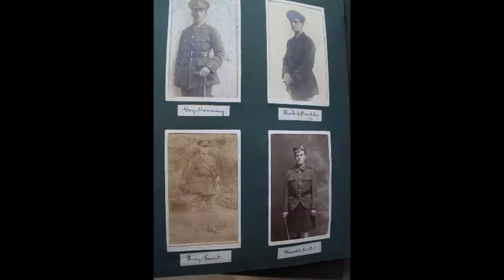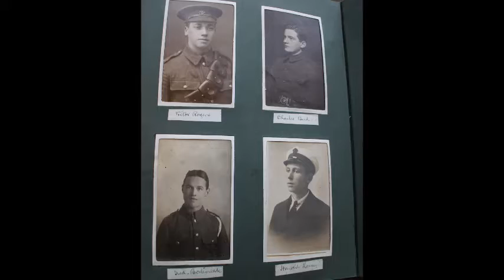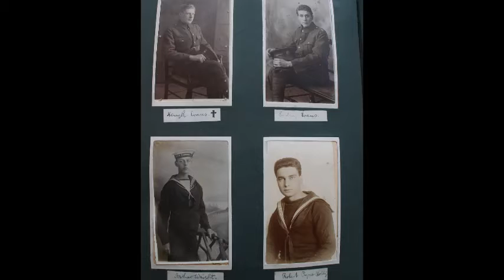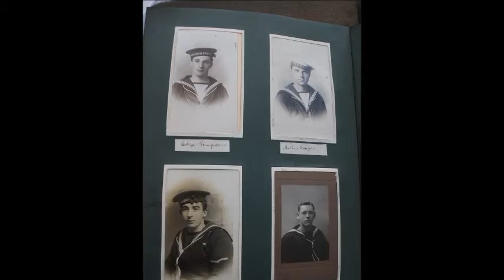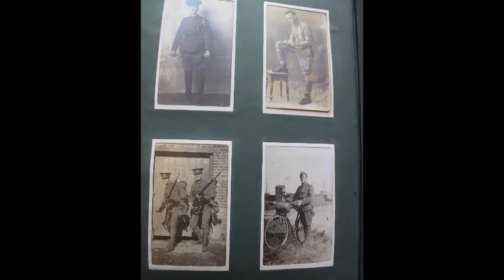The Radiant Morn Hath Passed Away - Woodward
Sung by The Evensong Choir at St. Paul's Church, Harringay, London on 20 July 2014. Conductor: Philip Kennedy; organist: Damien Mason.

This piece was sung as the introit at "Evensong on the Eve of War," a service of choral evensong which, following extensive research, used the same music as was used at evensong at St. Paul's, Harringay in the weeks leading up to the outbreak of the First World War.

The pictures accompanying the music are of men from the Young Men's Bible Class at the church, whose families gave pictures of them in uniform in order that an album, called "The Class Militant," could be put together and displayed in the vestry. The album is still largely intact and is kept at the London Metropolitan Archives.

To find out more about Evensong on the Eve of War, "The Class Militant" album and other aspects of the life of the church during the first world war, please visit our

Video (including music performance and individual photos) is copyright of the Parochial Church Council of St. Paul's, Harringay.

With thanks to the London Metropolitan Archives for their kind assistance with our research.

The radiant morn hath passed away,
And spent too soon her golden store;
The shadows of departing day
Creep on once more.

Our life is but a fading morn,
Its glorious noon, its noon so quickly past.
Lead us, O Christ, when all is gone,
Safe home at last.

Where saints are clothed in spotless white,
And evening shadows never fall,
Where Thou, Eternal Light of Light,
Art Lord of all.